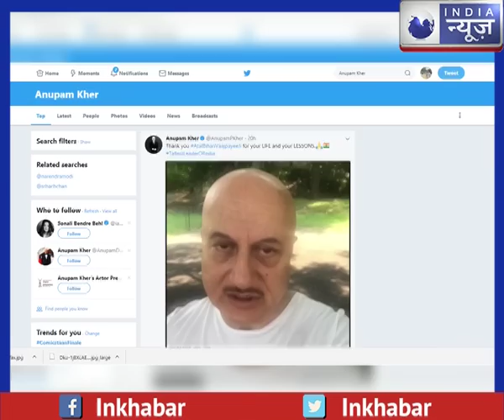पूर्व प्रधानमंत्री अटल बिहारी वाजपेयी के निधन पर अभिनेता अनुपम खेर ने वीडियो संदेश जारी कर जताया शोक